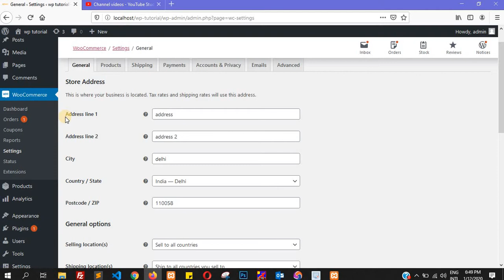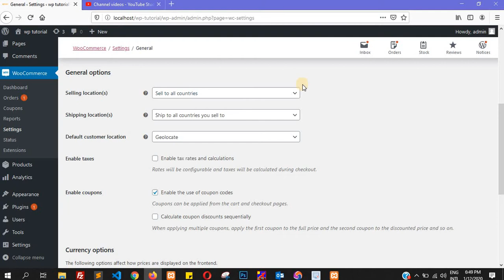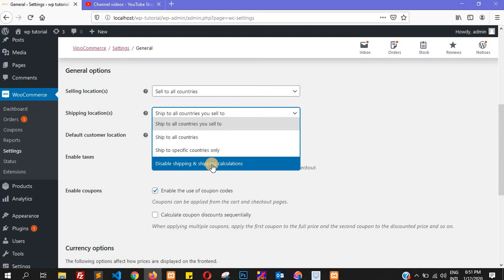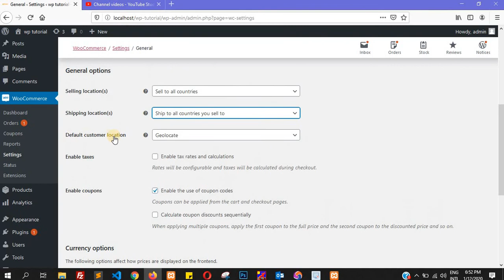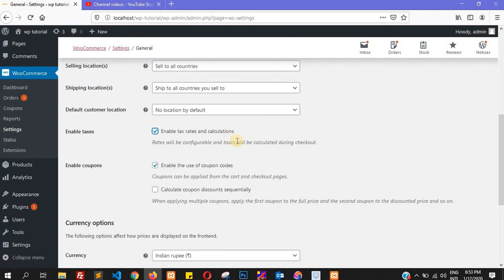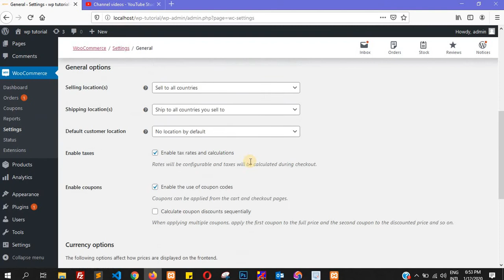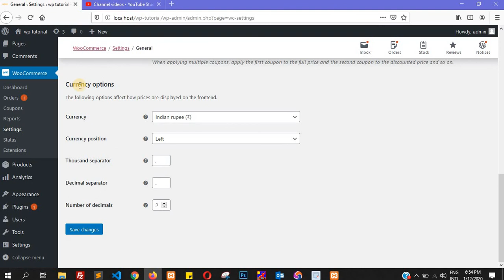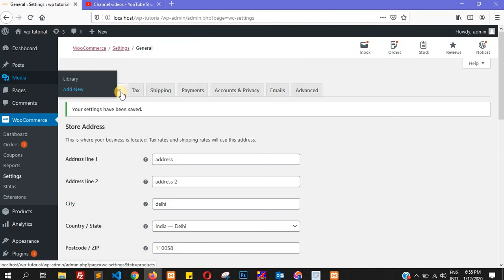WooCommerce General Settings - WordPress Tutorial in Hindi Part-51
In this video you will learn about General Settings in WooCommerce.

The General Settings has some simple options inside. Let's configure each of them.

General Options

1. Base Location
2. Selling Location
3. Store Notice
4. API